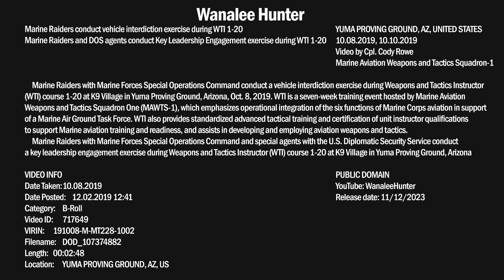Marine Raiders and DOS Special Agents Vehicle Interdiction, Key Leadership Engagement (Eng sub)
Marine Raiders with Marine Forces Special Operations Command conduct a vehicle interdiction exercise during Weapons and Tactics Instructor (WTI) course 1-20 at K9 Village in Yuma Proving Ground, Arizona, Oct. 8, 2019.

Marine Raiders with Marine Forces Special Operations Command and special agents with the U.S. Diplomatic Security Service conduct a key leadership engagement exercise during Weapons and Tactics Instructor (WTI) course 1-20 at K9 Village in Yuma Proving Ground, Arizona, Oct. 10, 2019.